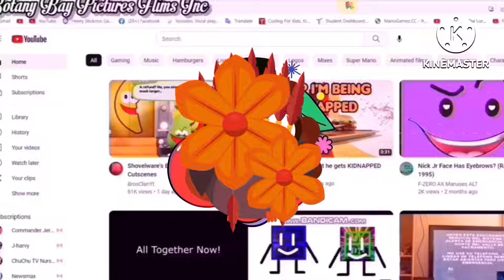(TENNIS) Round 17